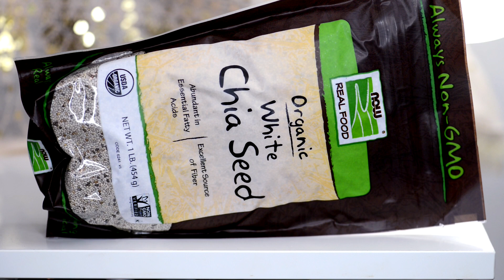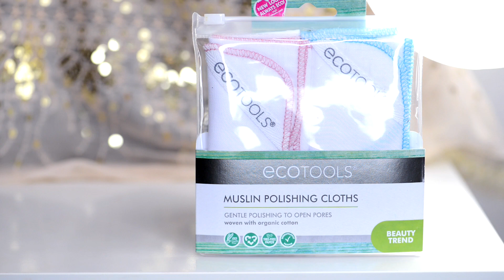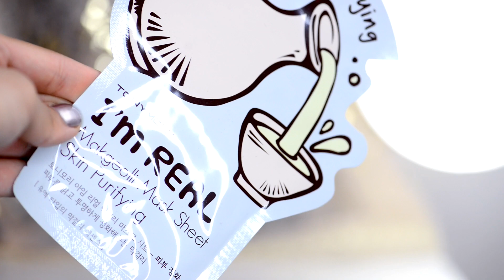✪ MakeUP HAUL | ПОКУПКИ с iHerb ★ НОВИНКИ EcoTools, TonyMoly, ACURE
Привет, красотки!
Сегодня мы рассматриваем содержимое очередной посылочки с любимого сайта iherb.

В ВИДЕО УПОМЯНУТЫ:

● Tony Moly, "Я настоящая", тканевые маски для лица, набор-ассорти, 3 маски
● Acure Organics, Day Cream, Gotu Kola Stem Cell + Chlorella Growth Factor

МАКИЯЖ НА МНЕ В ВИДЕО :

ТОНАЛЬНАЯ ОСНОВА Catrice All Matt Plus 025
КОНСИЛЕР  Catrice Liquid Camouflage High Coverage Concealer 02
ПУДРА Makeup Revolution Banana Powder
БРОВИ CATRICE Eye Brow Stylist 030 Brow-n-eyed Peas + Vivienne Sabo Fixateur
БРОНЗЕР Physician's Formula, Inc., Butter Bronzer - Bronzer
РУМЯНА  Essence Live Laugh Celebrate Shimmer Blush - 01 rhythm of the night
ХАЙЛАЙТЕР Catrice Highlighting Powder 015 Merry Cherry Blossom
ТЕНИ Essence 06 celebrate good times + Sleek Bad Girl palette
РЕСНИЦЫ Тушь Essence I LOVE EXTREME Mascara
ГУБЫ Л'Этуаль Selection Sorciere Comme Il Faut 217 Potion Magique 217
ЛАК НА НОГТЯХ: Platinum Artiste 230

Чтобы получить скидку на ваш заказ 3% в интернет-магазине BeautyHome, при оформлении заказа просто введите мой промо-код 7569eaba33de в нужное поле и нажмите кнопку "Применить""

Чтобы получить скидку на ваш заказ 10% в интернет-магазине, просто введите код eBay в нужное поле при чекауте и нажмите кнопку "Применить"". Код не мой личный, его нашла в сети и сама постоянно использую :)

VAK741 - мой личный инвайтный код. Введите его в нужное поле при чекауте, чтобы сэкономить 5% от стоимости заказа. Код работает и для новых и текущих покупателей iHerb

Если при вводе код не работает, попробуйте зайти на сайт по этой реферальной ссылке

Я так же обитаю здесь:

Видео не спонсировано. Вся информация здесь - это мой личный опыт, которым я с удовольствием делюсь с вами, красотки :)